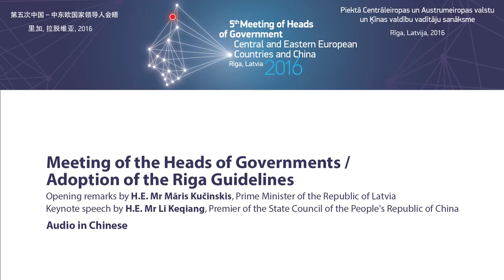Meeting of the Heads of Governments (Audio in Chinese)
The 5th Meeting of Heads of Government of Central & Eastern European Countries and China.
Opening remarks by H.E. Mr Māris Kučinskis, Prime Minister of the Republic of Latvia.
Keynote speech by H.E. Mr Li Keqiang, Premier of the State Council of the People's Republic of China.